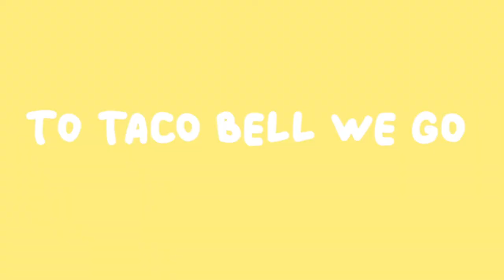PINOYS in China | Solana (蓝色港湾)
Kamusta!
This is the first time I've ever hanged out with fellow OFW in China. it took me 4 years before I finally hanged out and reached out to my fellow pinoys.

Salamat po pala sa mga nanuod, alam ko na medyo mabagal ang pag upload ko. itrtry ko na mnagupload ng madalas!

I N S T A G R A M

TubeBuddy Code : thenameischar